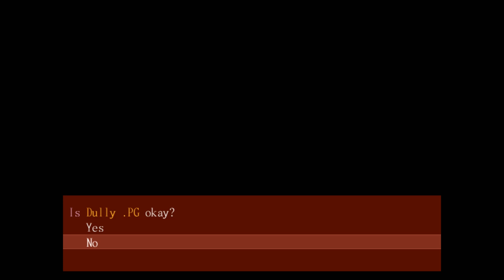Find me... IM TRYING! | Misao | part 1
Lovely weather today huh?
Right?